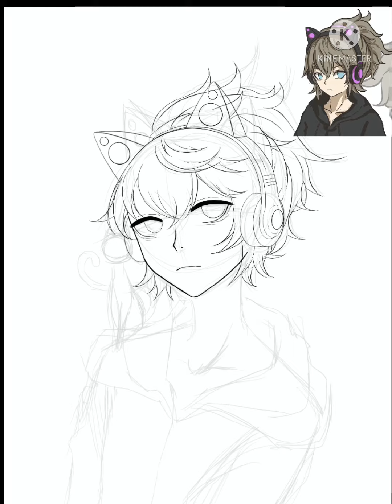cat boi | speedpaint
art trade with sera execfia on twitter!

programs:
art: procreate
video editing: kinemaster